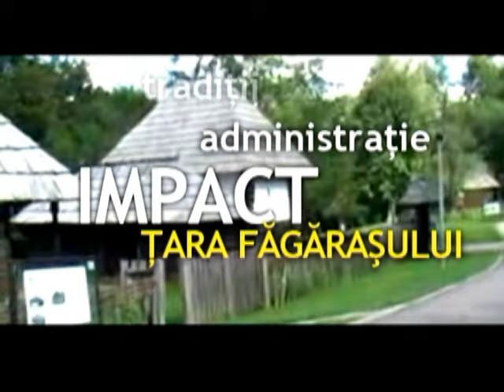Emisiune Impact Țara Făgărașului - invitat Claudiu Motrescu - 23 aprilie 2024